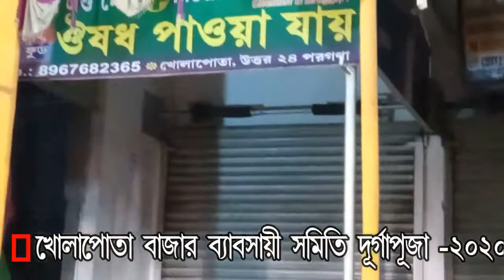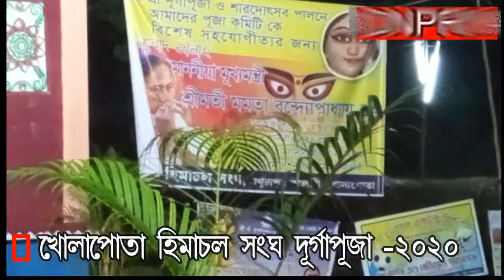Kholapota Durga Puja 2020 || হিমাচল সংঘ দূর্গাপূজা || খোলাপোতা দূর্গাপূজা || রামেশ্বরপুর দূর্গাপূজা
Durga Puja in Basirhat 2020 - YouTube

অনলাইনেও এবার হবে প্রতিমা দর্শন, তারই ব্যবস্থা
 অন্যদিকে প্রতিদিনই করোনা আক্রান্তের সংখ্যা ক্রমেই বেড়ে চলেছে আর সেই কথা মাথায় রেখেই নয়া উদ্যোগ
এবার ঘরে বসেই ঠাকুর দেখার ব্যবস্থা।

Kholapota বাজার_সমিতি Durga Puja 2020
Kholapota হিমাচল_সংঘ Durga Puja 2020
Kholapota রামেশ্বরপুর Durga Puja 2020

হ্যালাে youtube বন্ধুরা ' আপনারা সবাই ভালাে থাকুন ' সুখে থাকুন ' আর আমার ইউটিউব চ্যানেল টা কে ' দেখতে থাকুন , ভালাে যদি লাগে ' আর নাইবা লাগে ' তবুও ' একটি বার ' ভুল করে , এক বার সাবস্ক্রাইব কোরে নেন ' আপনাদের সকল বন্ধুদের জন্য , এই অনুরােধটা অবশ্যই রাখবেন Monpriya টা অবশ্যই subscribe করবেন।